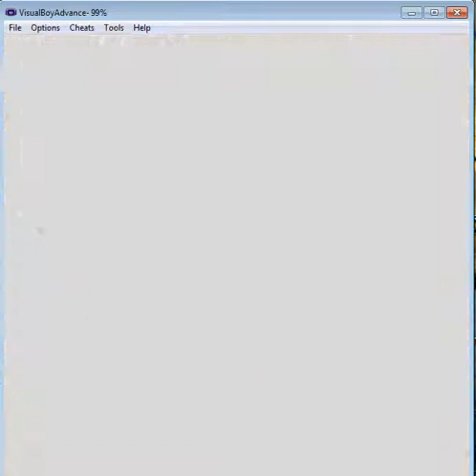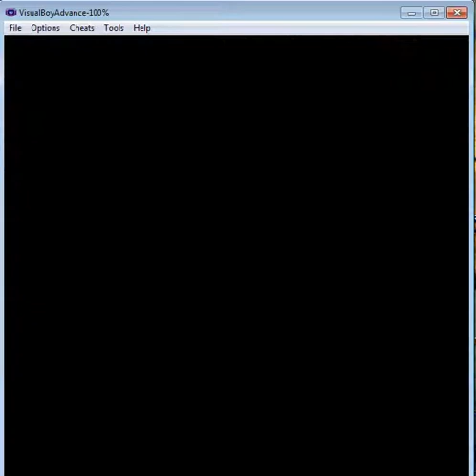Let's Play Summon Knight - Swordcraft Story Part 1 - Naturally.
I NATURALLY get the Summon Beast I don't want.
But it turns out the game is oh-so-much funnier with her, so I'm fine with it.